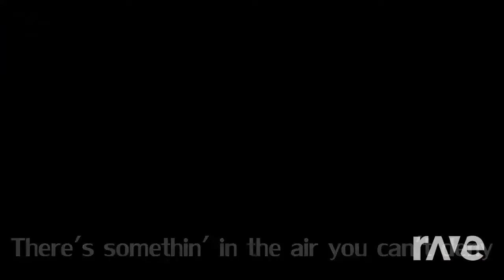Mario and Sonic AMV Mashup